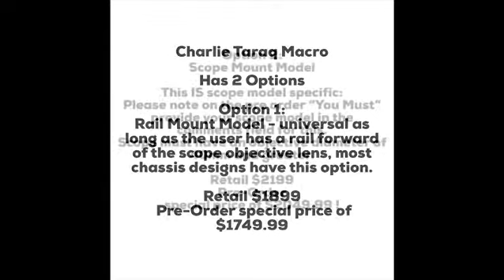Tacom HQ Charlie Taraq Micro and Charlie Tarac Macro